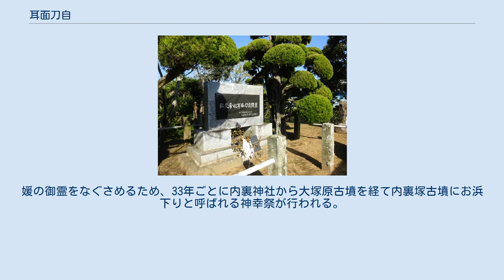耳面刀自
耳面刀自（みみもとじ、みみものとじ、生没年不詳）は飛鳥時代の女性。
大友皇子の妃の一人であったとされている。
父は藤原鎌足。
母は未詳。
 耳面刀自陵墓（旭市） 『日本書紀』『藤氏家伝』などの同時代史料には全く記載が無く、『本朝皇胤紹運録』に弘文天皇（大友皇子）の妃となり壱志姫王を産んだと伝えられている。
同時代史料には全く名前が出てこないため実在を疑問視する意見もあるが、『懐風藻』に「鎌足が娘の一人を大友皇子の妃とした」という記述があることから見て、鎌足の娘で大友皇子妃となった人物がいたことは間違いがないとされる。
 壬申の乱で大友皇子が敗れると近江宮から落ち延び、海路父鎌足の故地鹿島を目指し九十九里浜に上陸したが病に倒れ亡くなったといわれ、匝瑳市野手には媛の墓とされる内裏塚古墳がある。
中臣金の子英勝をはじめとする従者たちは、この地にあって媛の御霊を弔ったとされ、旭市の内裏神社は内裏塚古墳の墳土を分祀したものと伝わる。
また、内裏神社の近くには大塚原古墳があり中臣英勝の墓とされている。
媛の御霊をなぐさめるため、33年ごとに内裏神社から大塚原古墳を経て内裏塚古墳にお浜下りと呼ばれる神幸祭が行われる。